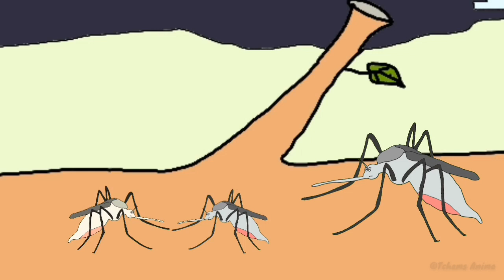Les moustiques artistes - Blague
Une courte blagues sur les moustiques qui prétendent être des artistes